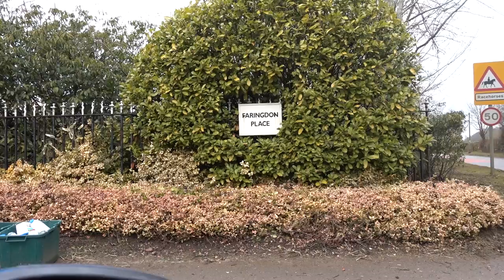Rosie Tapner Prepares For The Magnolia Cup 2018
The Magnolia Cup is our annual Ladies' Charity Race and will be run this year in support of Cancer Research UK. Head over to our website to stay up to date with all the riders and their progress.

Follow Goodwood Racecourse on social media for even more great content!